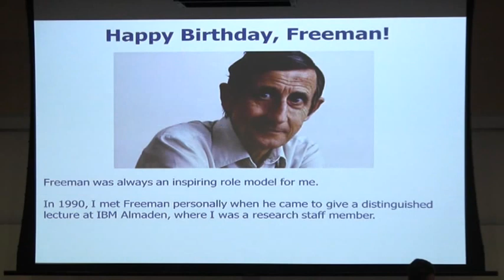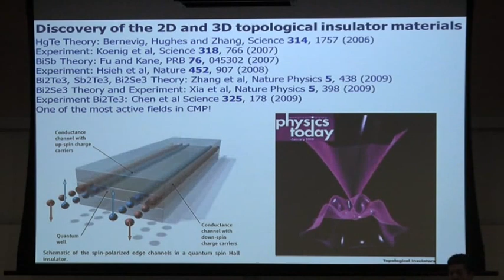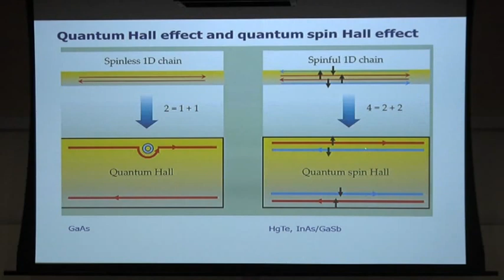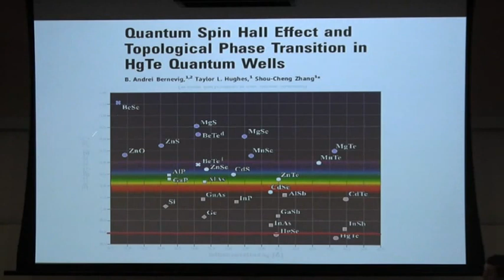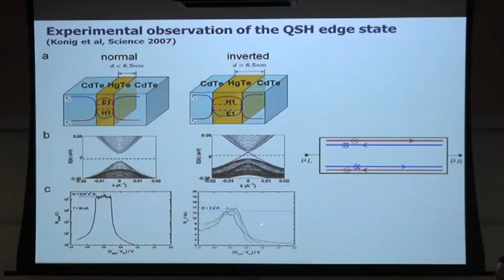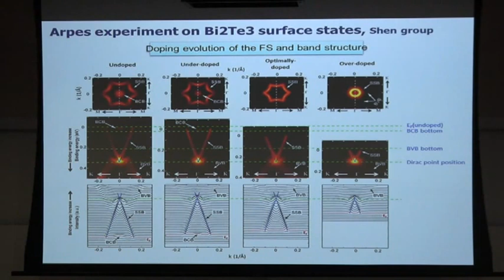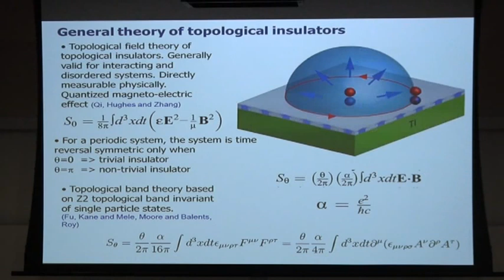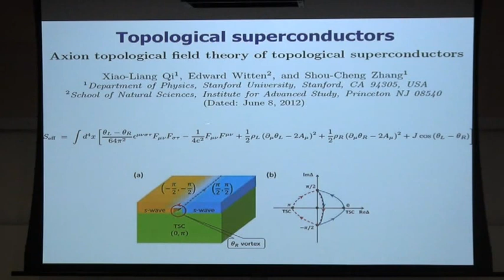Shou-Cheng Zhang: Topological Insulators and Superconductors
Invited talk at the Conference in Honour of the 90th Birthday of Freeman Dyson, Institute of Advanced Studies, Nanyang Technological University, Singapore, 26-29 August 2013